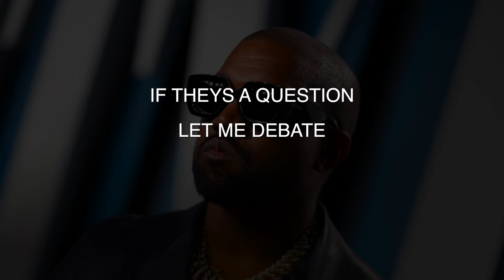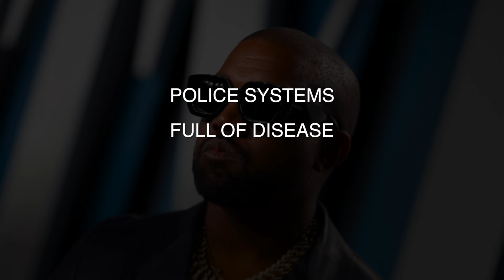[FREE LYRICS] Rap Like Kanye - FREE TO USE - BEST RAP LYRICS FOR FREE- FREE UNUSED RAP -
Beat: psychic beatz 🔥